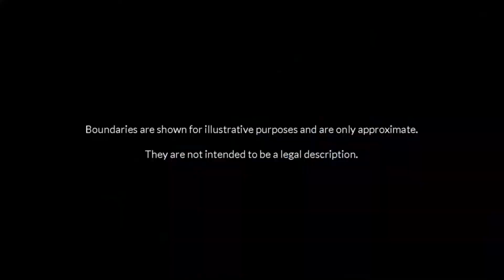Lot 3 Heritage Ridge